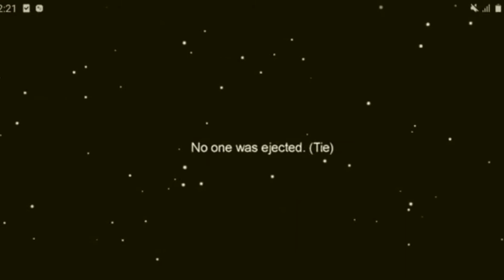among us at home 2 siblings edition